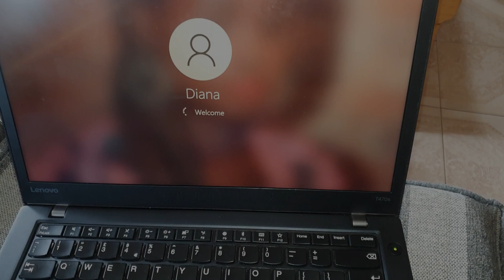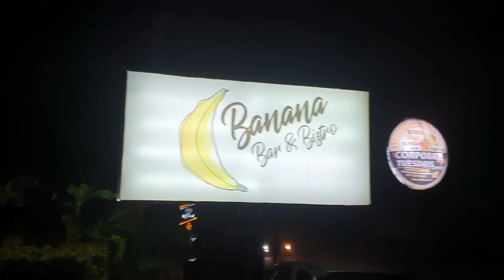BIRTHDAY VLOG: My best birthday yet + suprises||fancy lunch and restaurants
Hello team  Mcgorgeous. Hope you all are well and amazing. its been a long time since we last caught up.

I am so happy to relate with you guys once again and in this video today my birthday was a blast and I just take you all through the events that took place throughout my 2 day Bithday celebration.

I thank God for adding another year to my life as well as my mother's since we share the same day and month.